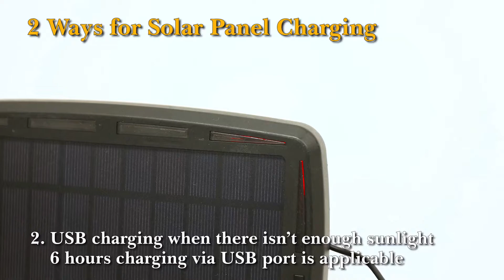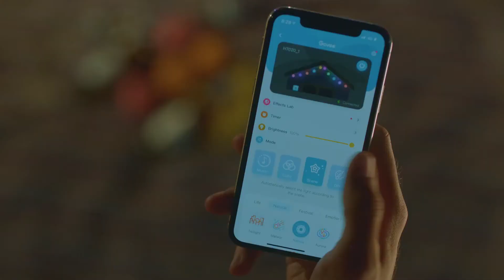Top 5: BEST Solar Outdoor String Lights of 2021 / Bistro Lights / LED Solar Christmas Lights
0:00​ ⇢ Intro
0:11 - ►  5-SunRider Dimmable Outdoor String Lights for Patio
👑 US Amazon
👑 UK Amazon
1:11 - ►  4-Bomcosy Solar String Lights
👑 US Amazon
👑 UK Amazon
2:38 -​ ►  3-ADDLON LED Outdoor String Lights
👑 US Amazon
👑 UK Amazon
3:19 -​ ►  2-Mlambert Solar String Lights
👑 US Amazon
👑 UK Amazon
4:26 - ►  1-Govee Outdoor String Lights
👑 US Amazon
👑 UK Amazon
🔴 Save Money With Honey On Amazon